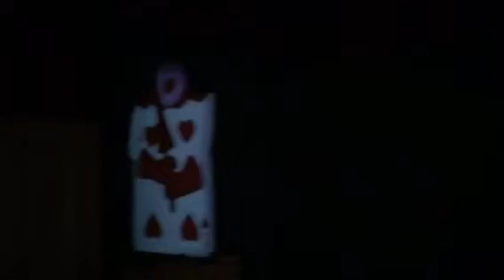Alice in Wonderland Attraction at Disneyland Anaheim California 2019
The attraction takes up the narrative scheme of the film. The visitor is then pursued by the White Rabbit alongside Alice through her burrow to wonderland. The scenes of animals and giant flowers in the forest follow one another a little crazy to simulate the race. The Cheshire Cat is seen several times from afar as trying to guide the vehicles. Later, when the queen of Hearts loses croquet against Alice and tries to behead with an ax, the vehicle sinks into a card alley. The vehicle then descends from the first floor, rare in the construction of Disney’s scenic courses, often on one level, along the queue for arrival on a huge mushroom. The visit continues with the scene of the “non Birthday” party with the Mad Hatter and the March Hare. The White Rabbit runs away when a dynamite candle explodes above the cake, forcing visitors to finish their journey.